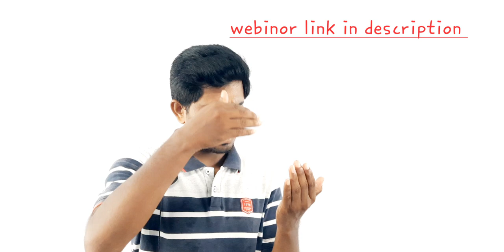B.Tech/Degree/Diploma Students|Plan yourcareer toget Intenrships with Stipend alongWith Highpaid Job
👉 Register for free webinar on ‘How to get high paid jobs’ by top IITians.

👉 Exclusively for first and second year students of B. Tech, Diploma and Degree students.

👉 Know 5 unbelievable facts and important steps you need to take from now to achieve a
high-paid career.

👉 You can ‘Learn like the top 1% IITians even when you don't get into an IIT’ conducted by the
top IIT rankers from IIT Bombay, IIT Delhi & IIT Madras.